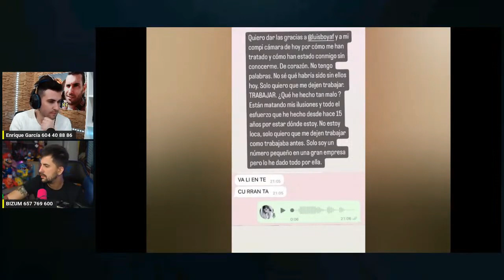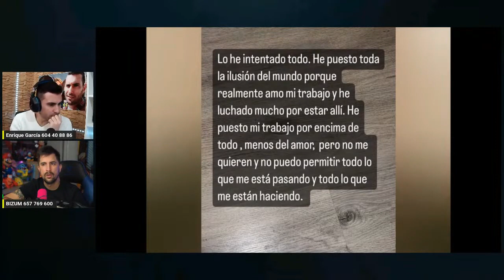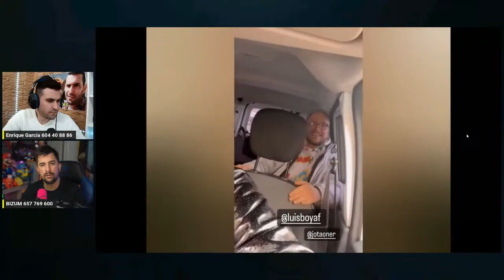EXCLUSIVA de JOANA MORILLAS sobre el FUTURO LABORAL de MARTA RIESCO